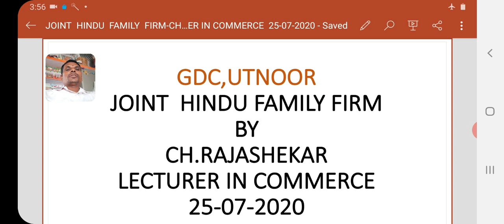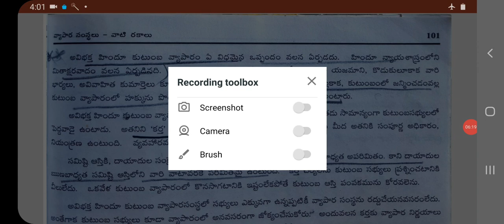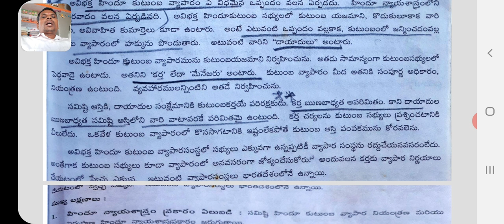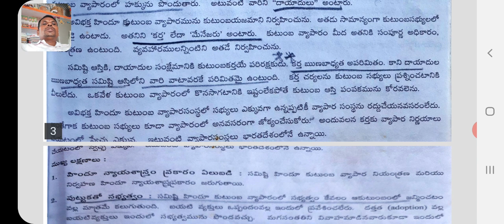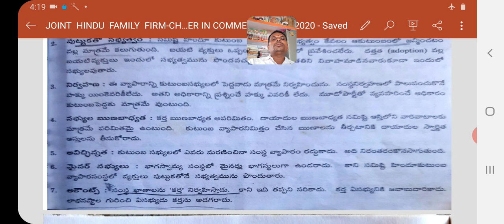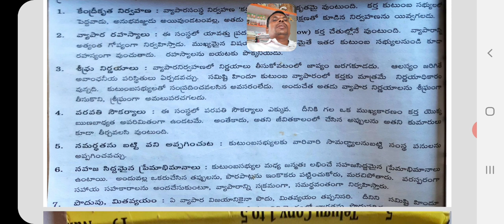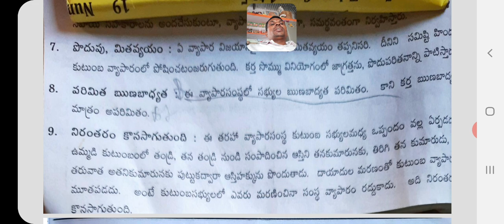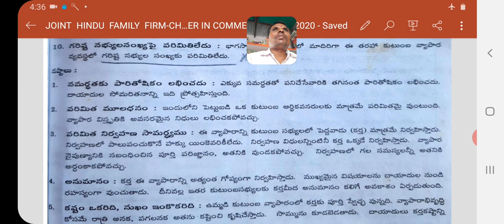JOINT HINDU FAMILY FIRM-BY CH.RAJASHEKAR LECTURER IN COMMERCE 25-07-2020